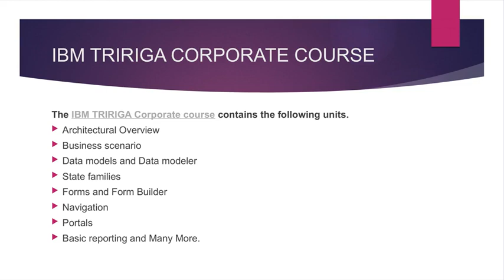IBM TRIRIGA Training–IBM TRIRIGA Online Training–(IBM TRIRIGA Certification Tips)–IBM TRIRIGA Course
IBM TRIRIGA Training–IBM TRIRIGA Online Training–IBM TRIRIGA Course (IBM TRIRIGA Certification Tips) by world-class industry best real-time corporate certified trainers.
Best Online IBM TRIRIGA training. In TRIRIGA training learn manage funding sources and capital projects via application concepts and business processes.
This IBM TRIRIGA training covers concepts from Basic level to advance level.  Whether you are individual or corporate client we can customize training course content as per your requirement.  And can arrange this IBM TRIRIGA training as per your pace.
In this IBM TRIRIGA training you learn to use the IBM TRIRIGA application tools to manage funding sources, programs, and capital projects through lecture, hands-on exercises, and business scenarios that include the application concepts and business processes. You learn to manage and track the projects of your organization with TRIRIGA.
Complete Customization of IBM TRIRIGA training’s course content is possible for Individual student and for Corporate.  IBM TRIRIGA online training is available for individual and for corporate we may arrange the classroom as well. For more information on IBM TRIRIGA training do connect us.
Our IBM TRIRIGA certified expert consultant will teach on real-time scenario-based case study and can provide study material and ppt. We will help you to clear IBM TRIRIGA training certification by providing you with proper guidance.
When it comes to IBM TRIRIGA Corporate Training, we can say proudly that we have received excellent feedback and appreciation from our corporate clients across the globe.

training Benefit:

Customize IBM TRIRIGA  Course Content as per Individual’s project requirement and Company’s project requirement.
Our IBM TRIRIGA  training program will help employees to start working on the project from day one after the IBM TRIRIGA  training completion.
Industry-Specific Subject Matter Experts to provide corporate level IBM TRIRIGA   online  training to individuals & corporate.
Flexibility to choose a schedule for the individual’s to take IBM TRIRIGA   online  training courses.
Get the Flexibility to learn at your own pace. A Crash course option is also available for the IBM TRIRIGA  course.
Flexibility to select a trainer and have a live video session with the trainer before IBM TRIRIGA    training actually starts.
MaxMunus will provide IBM TRIRIGA  Course Completion Certificate to the participants who are recognized by the industry. It will add value to the corporate workforce.
MaxMunus will help the participants understand the IBM TRIRIGA  certification  training exam process.